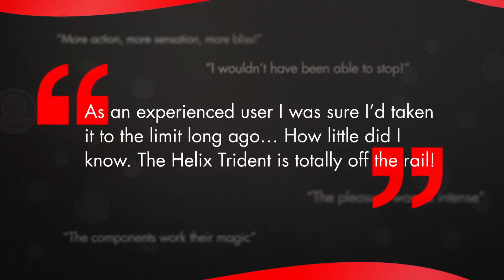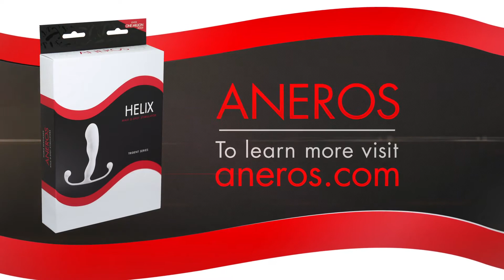Aneros Helix Trident Aneros Prostate Massagers